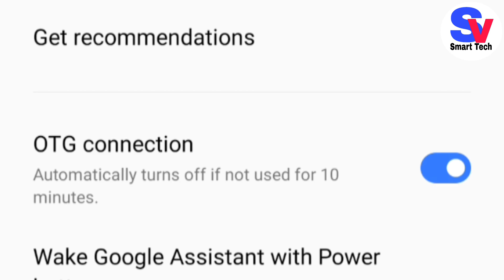How to Connect Multiple Pendrive/Memory to a Mobile | Internal Storage Kaise Badhaye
How to Connect Multiple Pendrive/Memory to a Mobile | Mobile Ka Internal Storage Kaise Badhaye

the Android phone does not detect the usb drive, phone usb adapter, connect usb android, transfer android file to usb, usb on phone, format usb on smartphone, how to connect a USB stick to Android smartphone